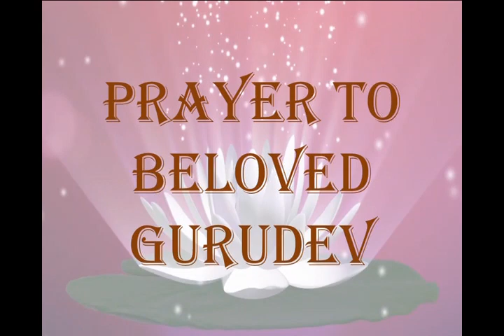SPECIAL ASSEMBLY BY STUDENTS OF SADHU VASWANI SCHOOL GAIKWADI RAJKOT